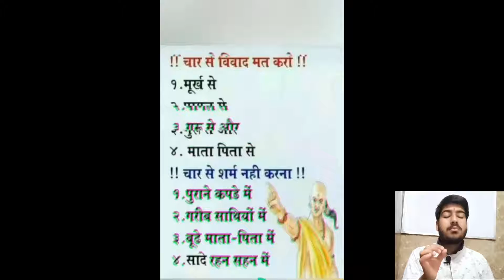Chanakya neeti || abhi's fact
hey guys welcoem baack to my video i hope you will like this video.
abhi's fact